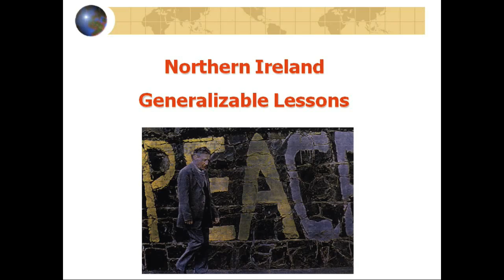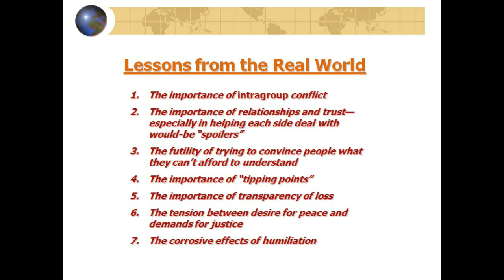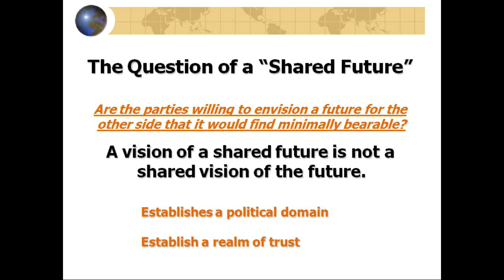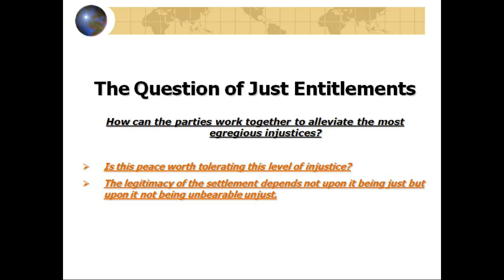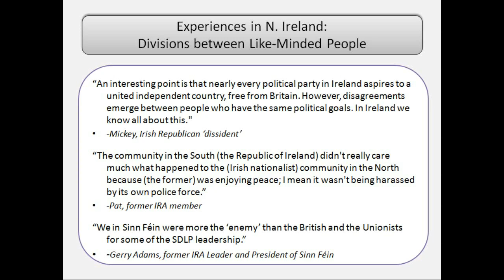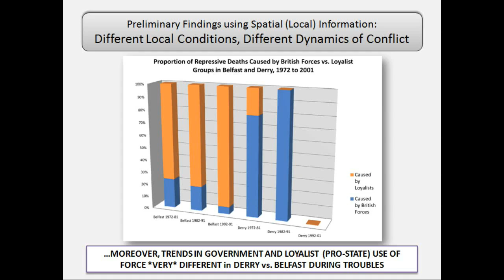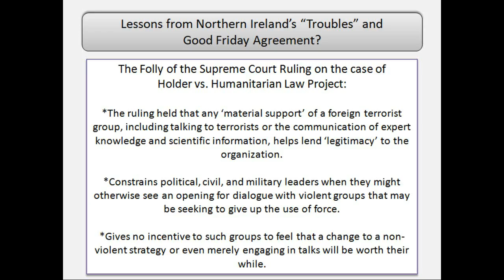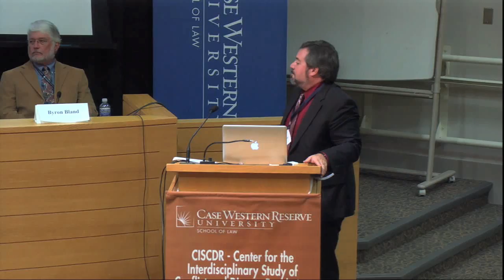The Good Friday Agreement: Dynamics of Conflict and Movements Towards Peace - Panel 2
Center for the Interdisciplinary Study of Conflict and Dispute Resolution

Speakers:
Byron Bland, Stanford Law School, Stanford University
Bonnie Weir, Assistant Professor of Political Science, University of Illinois-Urbana Champaign
Brendan O'Leary, Lauder Professor of Political Science and Director, Penn Program
in Ethnic Conflict